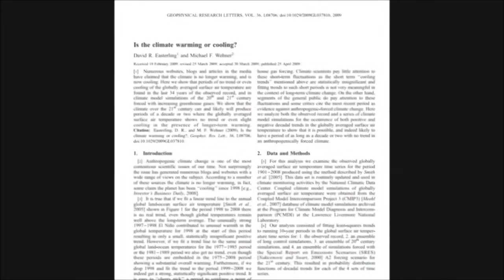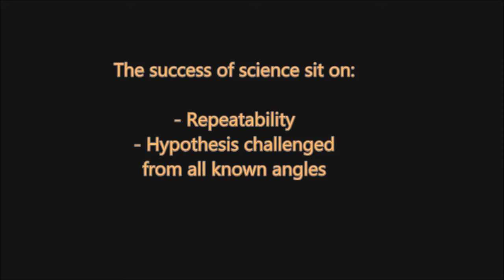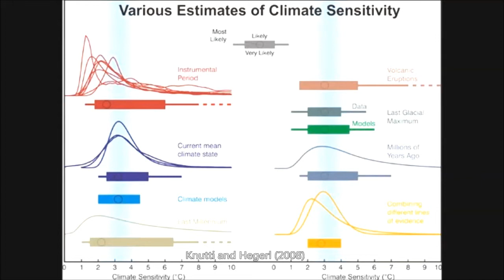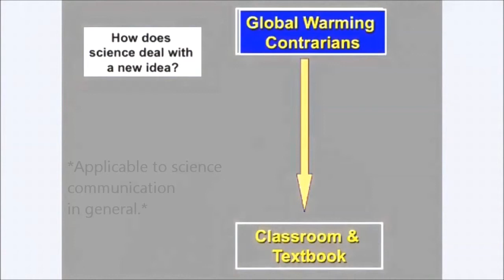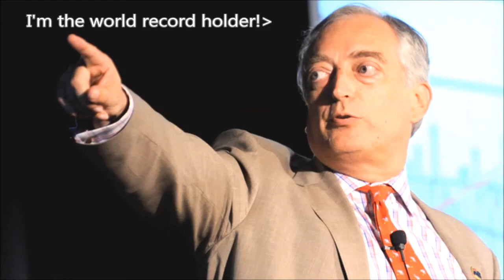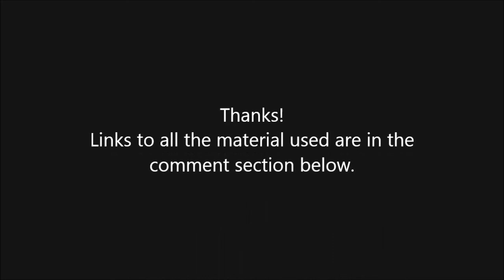What Is Scientific Consensus?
Credits:

Science paper referred to:
Easterling and Wehner (2009) Is the climate warming or cooling? Geophysical Research Letters. DOI: 10.1029/2009GL037810
Knutti and Hegerl (2008) The equilibrium sensitivity of the Earth's temperature to radiation changes. Nature Geoscience